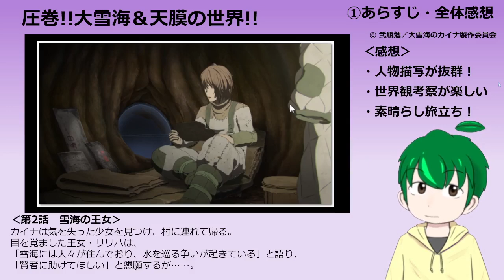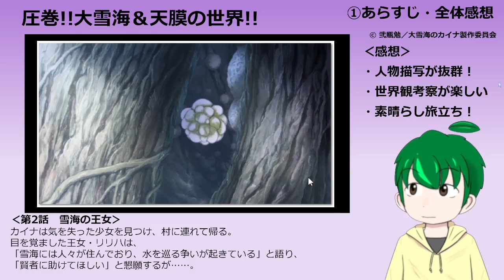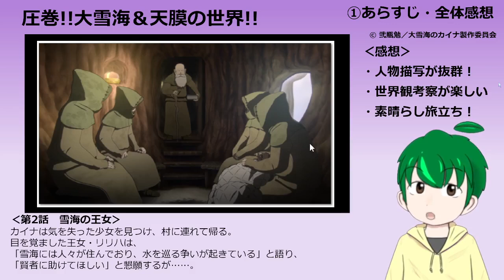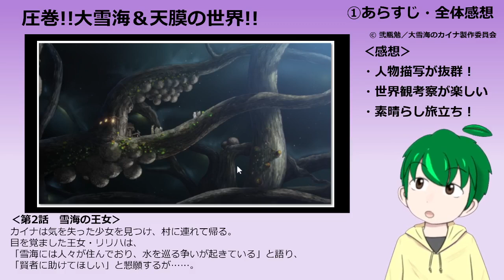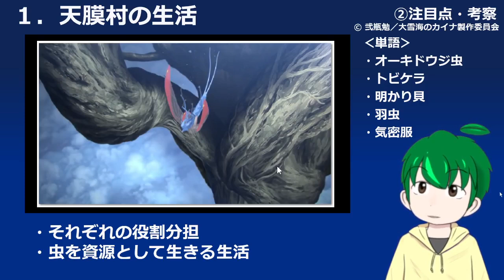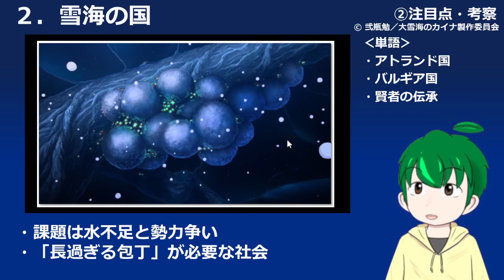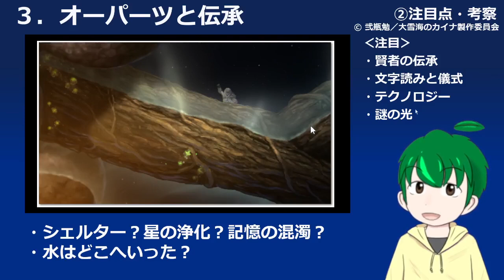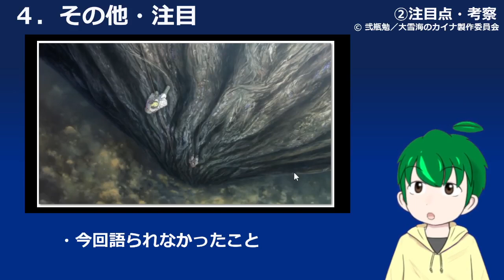【大雪海のカイナ２話】二人のダイブ！丁寧に描かれる旅立ち【感想・解説・考察】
次回からの冒険も楽しみです！
毎週のアニメの内容を共有しながら、楽しんでいけたら幸いです。